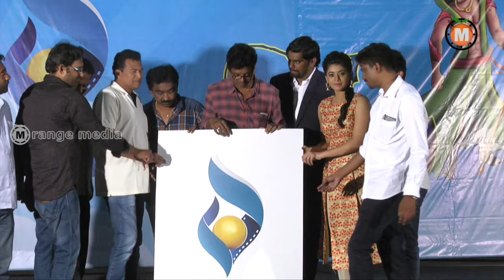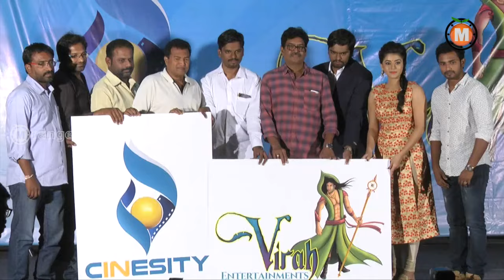Cinesity Virah Entertanment Animation Logo Launch || Orange Film News